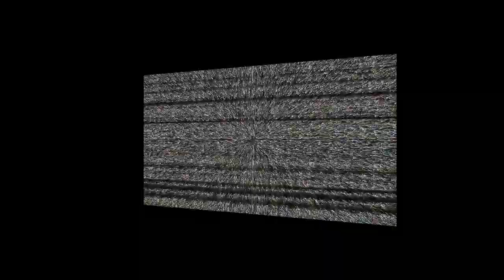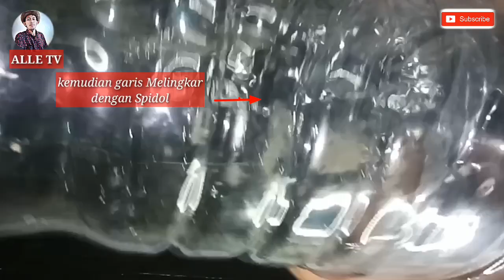Sulap Botol Bekas Menjadi Pot Gantung Cantik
Mengurangi Sampa plastik